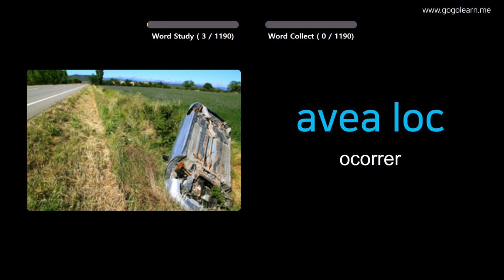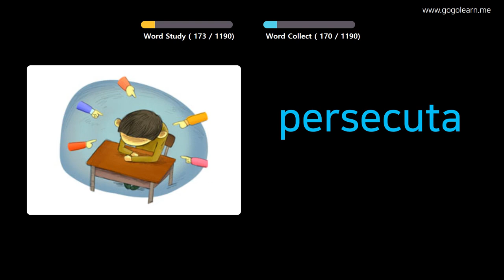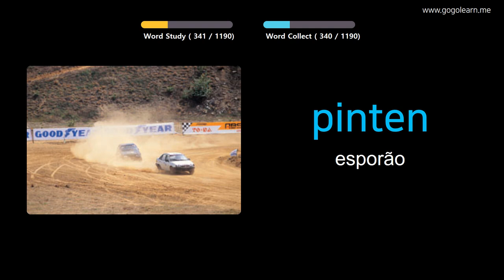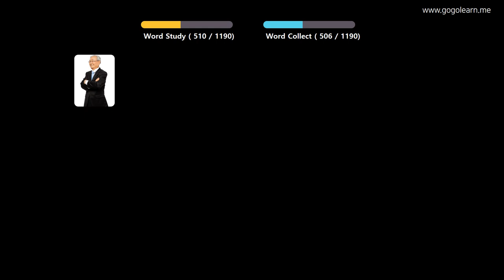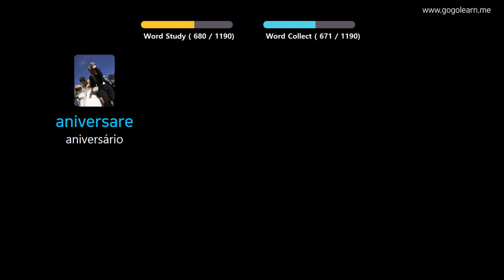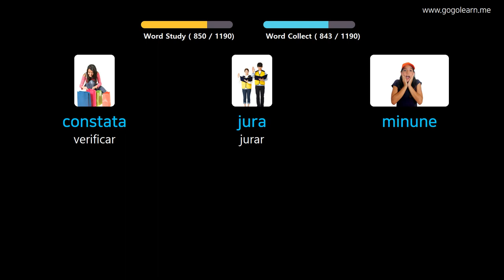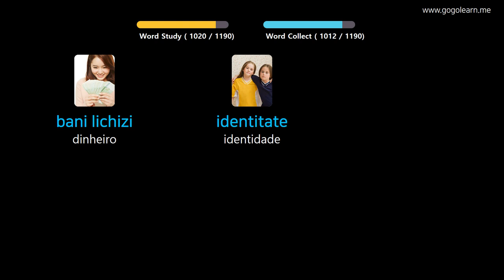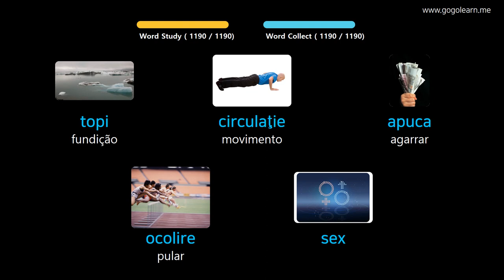Aprendendo Romeno Através De Fotos |Vocabulário Romeno Aluna | Golearn